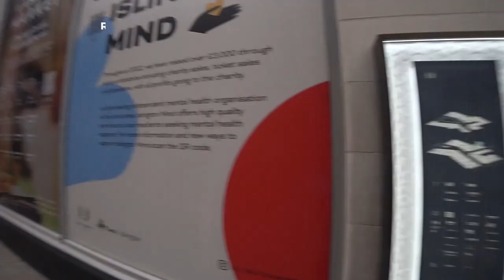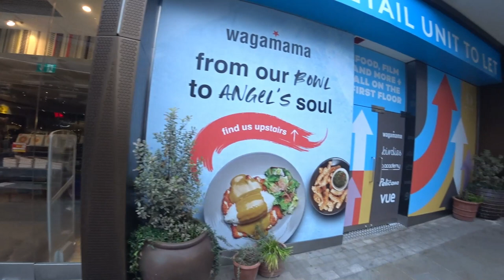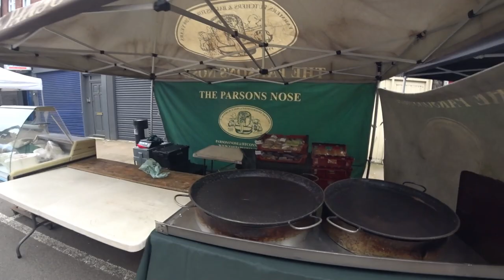🌄Chapel Market:O Início Silencioso da Atividade, Londres | Reino Unido 🇬🇧 EP 164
🛍️✨Chapel Market começou com o sol ainda pintando o céu. O mercado, enérgico e promissor, estava despertando para mais um dia de atividades. Enquanto os comerciantes montavam suas bancadas, senti a antecipação no ar.
O histórico mercado, datando do século XIX, é uma mistura única de tradição e vitalidade. Passei pelos corredores repletos de uma variedade encantadora, desde produtos frescos até itens domésticos.
A atmosfera era repleta de histórias, das costermongers do século XIX às bancas contemporâneas. Mesmo com a modernização, Chapel Market mantém sua autenticidade.
Caminhar por suas ruas, repletas de memórias e aromas deliciosos, foi uma experiência sensorial única. O mercado, apesar de vulnerável, é uma joia que brilha na movimentada Islington.
Testemunhei o nascimento de um novo dia de comércio, uma experiência que se desdobrou com cores vibrantes e promessas de descobertas. Chapel Market, como uma pintura em evolução, revelou-se uma parte viva do patrimônio de Islington.

[🎶] 00:00 ◀ Genérico
[🏬] 00:10 ◀ Centro Comercial Angel Central
[🇬🇧] 03:00 ◀ Ruas de Londres
[🍲] 04:07 ◀ Mercado de Rua, Chapel Market
[🥦] 05:45 ◀ Banca de Legumes
[💐] 06:12 ◀ Banca de Flores
[🛍️] 06:34 ◀ Comércio Local
[🌽] 07:01 ◀ Stand de Produtos Hortícolas
[😄] 07:41 ◀ Momento de Descontração
[👞] 07:41 ◀ Sapatos Desatados
[🌿] 08:03 ◀ Produtos Orgânicos
[🍯] 08:26 ◀ Mel
[🎪] 08:32 ◀ Stands Diversos
[🐄] 10:16 ◀ A Vaca Sagrada
[🤯] 10:28 ◀ Continua no Próximo Episódio...

╰➤ 🌄  *ASSISTA A OUTRA SÉRIE DE VIAGENS* ▼